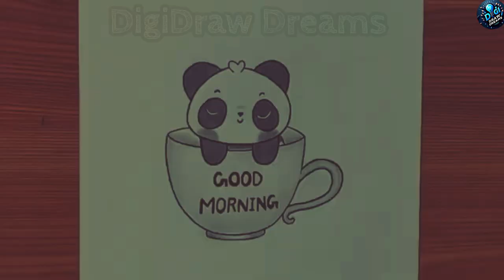Drawing a Serene Good Morning Scene | Relaxing Art Tutorial